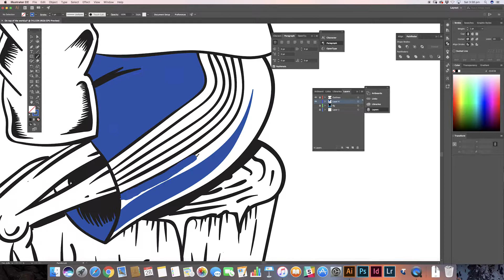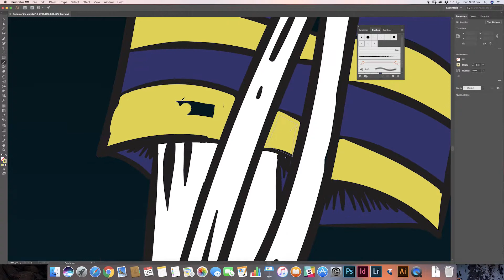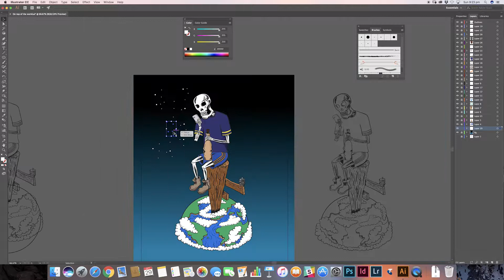Skull and Bones - Illustration Time Lapse | Black Bear Creative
Who's feeling on top of the world today?